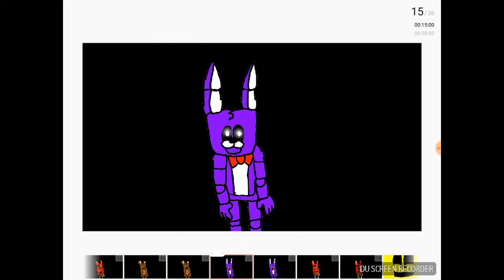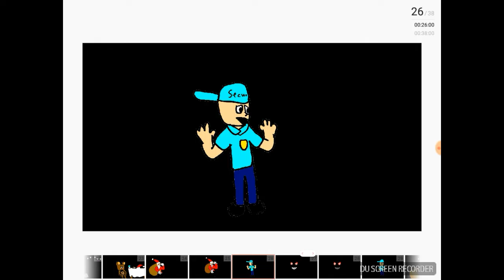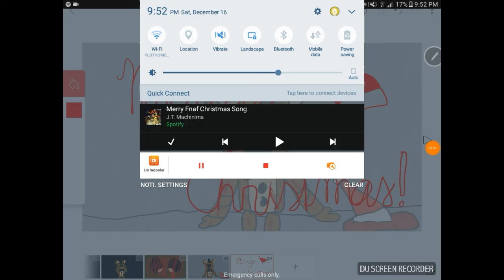Merry fnaf christmas everyone!!!!!!!!